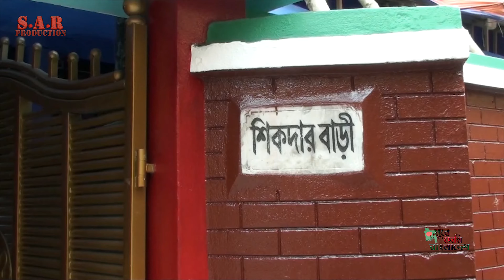The largest Durga Puja in Asia | এশিয়ার বৃহত্তম দুর্গাপূজা | sar production 2019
S A R Production is a Bangladeshi production House. Here we produce Fiction, Short Film, Music videos. We have energetic creative team members.   They always work on Unique Ideas.